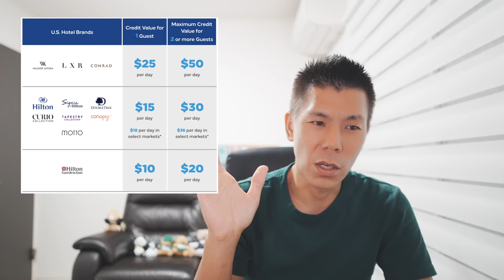概要欄確認必須！！【超速報】ヒルトンホテル宿泊実績2倍キャンペーンきました！ステマ利用したら6泊でダイヤ！？2023年の特別対応も解説します！！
追記　ヒルトンステータスマッチ後の宿泊実績が2倍キャンペーン対象外という情報が入ってきました。ダイヤモンドになるには6泊ではできないかもです。10/12。明日確認いたします。
ちなみにOKもらってる方もいらっしゃいます。

10/14追記
ヒルトンデスクにステマ後6泊ダイヤついて確認してもらいました。

以前できた事、今回できる、できない両方の回答を聞いてる事もお伝えしたところ、正直保証はできないですがおそらくできるとの回答でした😊

という事で私も2年前にできたので大丈夫だと思いますので自己責任でやりましょう！

ヒルトンホテルが宿泊実績2倍キャンペーンを発表しましたのでそちらの解説、その前に発表された特別対応も解説します🗒

✅宿泊実績2倍キャンペーンエントリー

✅ヒルトンホテルステータスマッチ解説🎥

🎥使用機材

☑️マイク ECM-G1